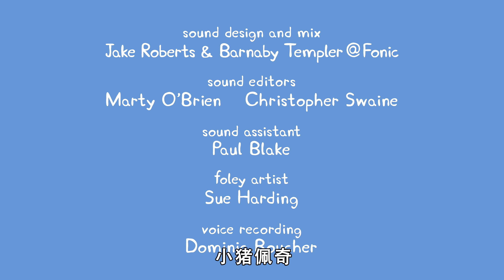小猪佩奇第七季 第06集【南瓜比賽】Peppa Pig Season 7 E06 4K